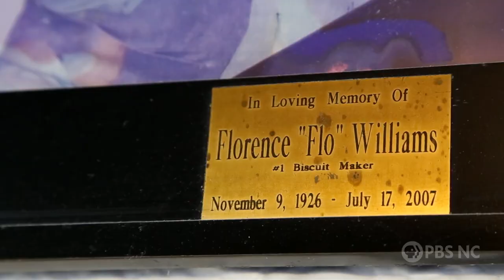Flo's Kitchen in Wilson | NC Weekend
For the past 33 years, the community of Wilson has been lining up at Flo's every morning to get their delicious, fluffy, homemade biscuits. In 1990, Flo's began as a family-owned staple built on a love for cooking and a passion for pleasing customers. Find out why Flo's has been a favorite for homestyle biscuits in the community for more than three decades.

Tune into North Carolina Weekend, your guide to the best places to eat, explore & experience each weekend across the state, every Tuesday at 7:30PM, Thursday at 9PM & Friday at 5PM, on PBS NC and streaming on the free PBS App.